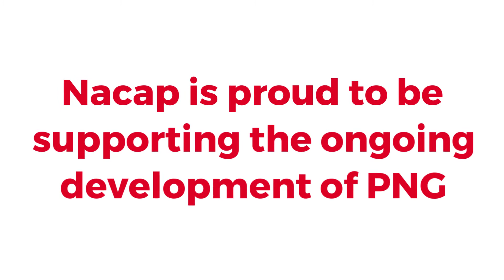Meet the Nacap PNG Fleet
New Nacap equipment arrives in Papua New Guinea.